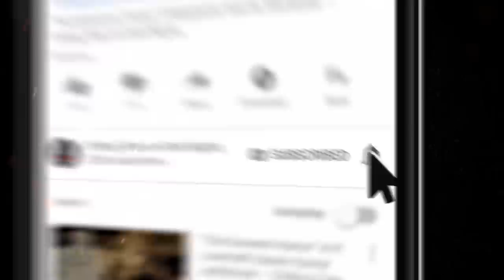"New Bones" by P.D. Williams 💀 S3E19 DREW BLOOD'S DARK TALES (Scary Stories) Creepypasta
This week on Drew Blood's Dark Tales,  we explore the darker side of real estate with author P.D. Williams

CREDITS
✦"New Bones" by P.D. Williams